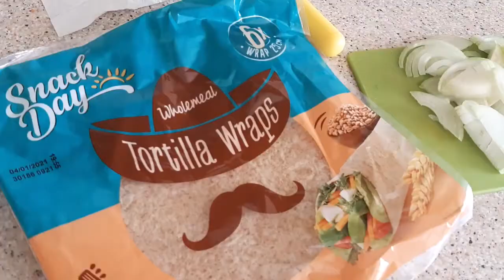CO JSEM DNES JEDLA | víkend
Ahoj! Natočila jsem pro Vás rychlé video Co jsem dnes jedla o víkendu. Recept na pizzu najdete na mém blogu, viz níže link v popisku. Do té doby sledujte můj blog a sociální sítě: